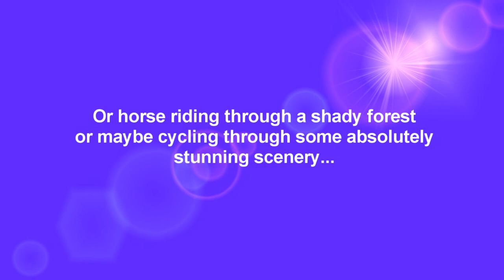Adventure Holidays in Ireland - B&B Ireland Adventure Seeker Bed and Breakfasts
Escape to the Great Outdoors and opt for a stay in an Adventure Seekers B&B! Whether you are looking for the thrill of surfing on the Atlantic Coast, horse riding through a shaded forest or cycling, a B&B adventure awaits.

An Adventure Seekers Bed and Breakfast offers specialist services to cater to the needs of those on an adventure break in Ireland. Whether you are cycling, enjoying water sports, horse riding or trekking, will find a B&B close to where you plan your favourite activity.

Your host can arrange local guides for individuals and groups on request. The B&B will provide information on transport to/from local walks/amenities. In your Ensuite guest bedroom you will find an up to date directory containing lots of information on local activity providers in the area. You are welcome to bring all of your adventure equipment with you to the B&B.

for lots of useful travel info

for the best walking routes in Ireland!